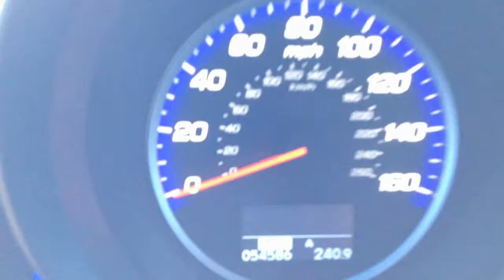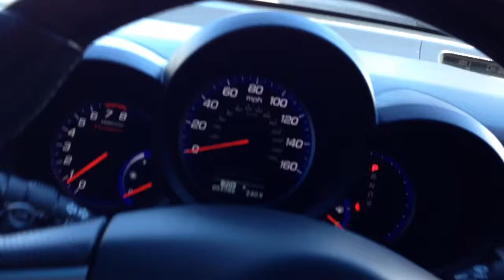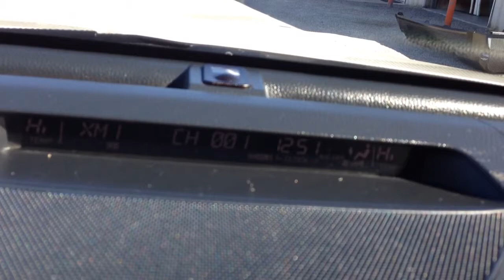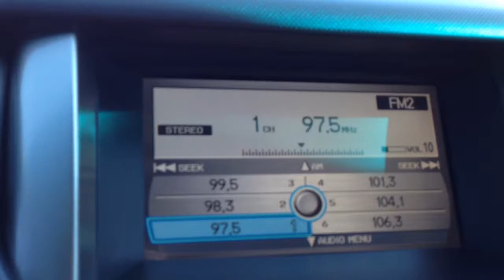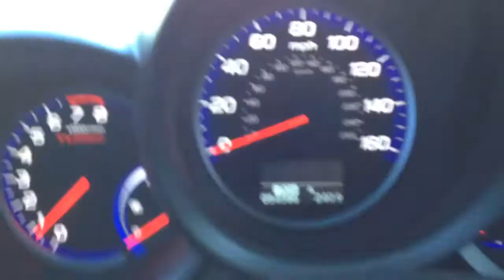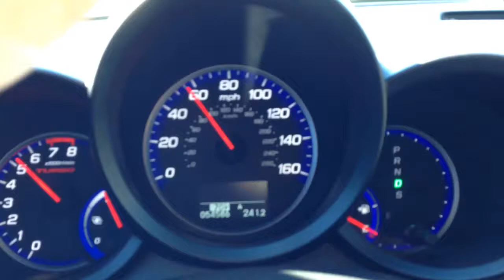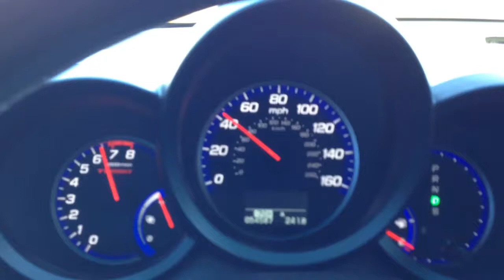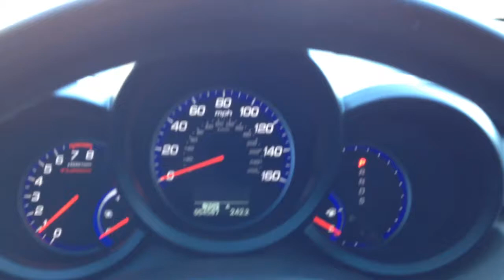2010 Acura RDX